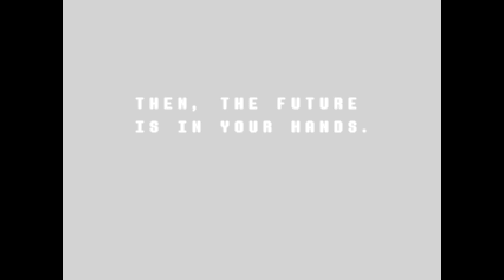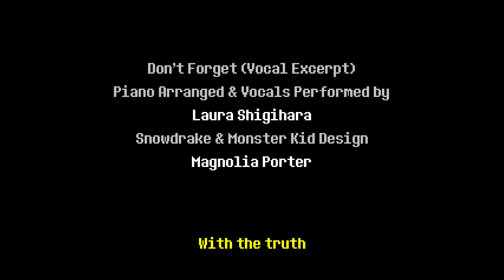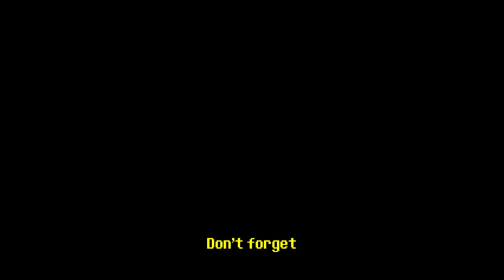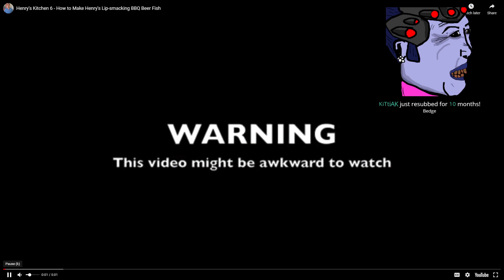MOONMOON 9/17/2021 Live Vod PART 2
VOD TITLE: [first time] deltarune ch. 1  deltarune ch. 2

00:00:00 Deltarune: Chapter 1